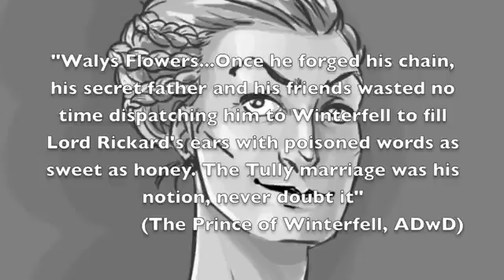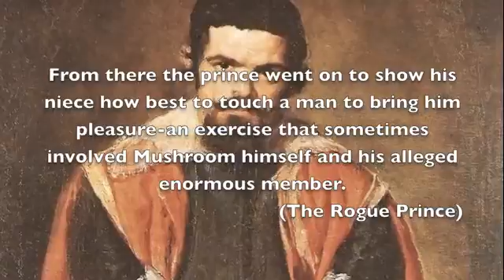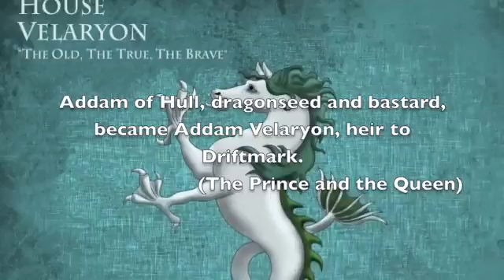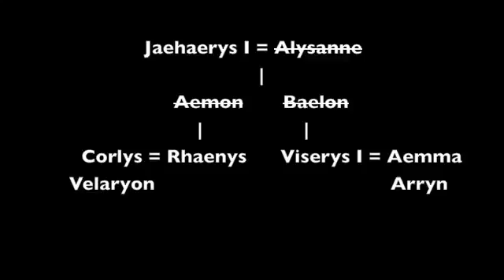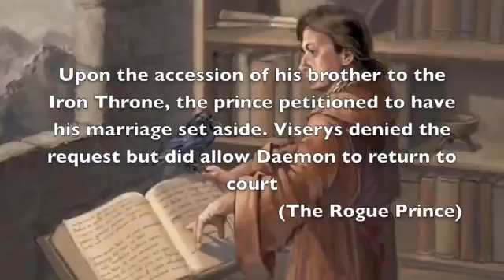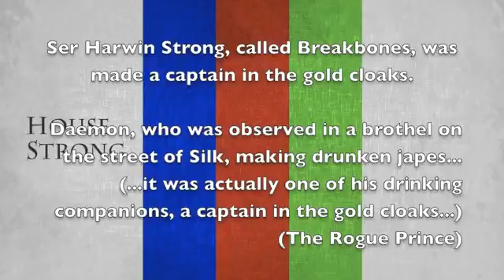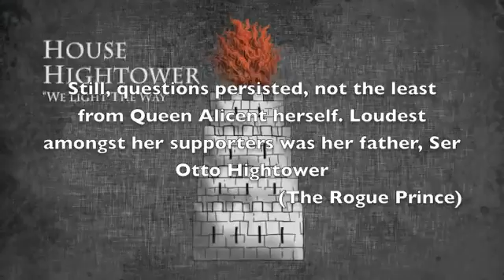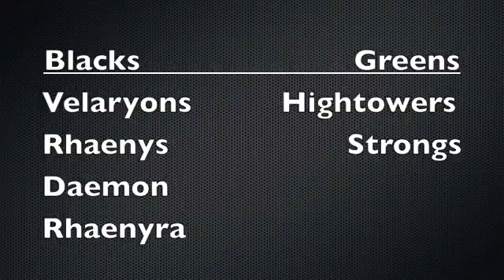A Song of Ice and Fire Dragonless Ambitions Part 1